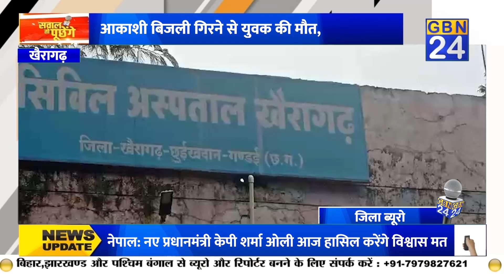आकाशी बिजली गिरने से युवक की मौत, पोस्टमार्टम के लिए परिजन पुलिस का करते रहे इंतजार | upnews Gbn24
खैरागढ़  थाना ठेलकाडीह  अंतर्गत ग्राम रूसे में दिन शुकवार शाम 4 बजे के आस पास  पशु चराकर वापस घर लौट रहे नाबालिक युवक के पर आकाशीय बिजली गिर गई। आकाशीय बिजली की चपेट में आने से युवक की मौके पर ही मौत हो गई। परिजन थाना ठेलकाडीह  पुलिस को मामले की तहरीर दी है।  मौके पर पहुंचे परिजनों का रो रो कर बुरा हाल है युवक के शव को रात में ही पोस्टमार्टम के लिए सिविल अस्पताल खैरागढ़ लाया गया है। मर्चुरी में सुबह से बैठे परिजन पुलिस का इंतजार कर रही है पुलिस के आने के बाद ही पोस्टमार्टम किया जाएगा समय 12:00 बज चुके हैं लेकिन पुलिस अभी तक नहीं पहुंचे जिससे मृतक के परिजन पुलिस विभाग से खफा हैं

Gbn24 News | Gbn24 | Hindi News | Gbn24 News Live